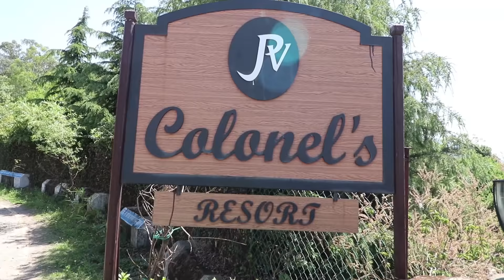Paragliding in Bir Billing!!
Bir Billing is a Paragliding destination in the heart of Himalaya’s near famous tourist destination Dharamshala in Himachal Pradesh.

- Products I love to use -

►DSLR Camera
►RODE Audio Mic
►JOBY GorillaPod
►CAMERA BagPack

✔"FOLLOW ME"